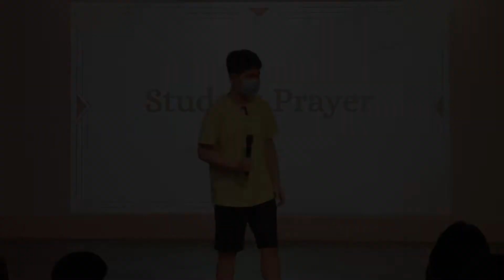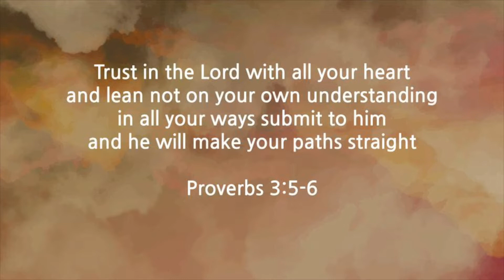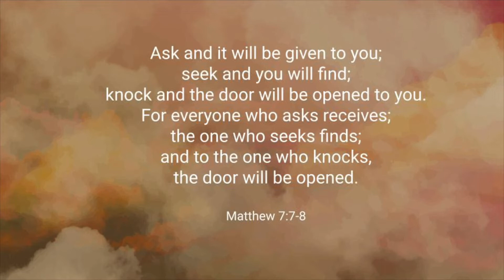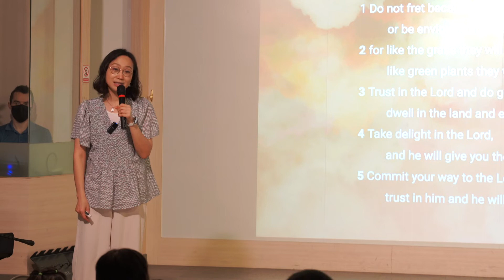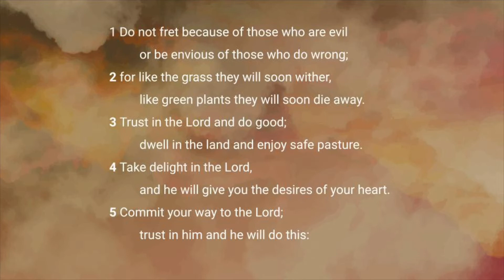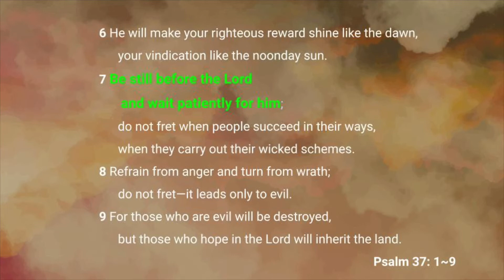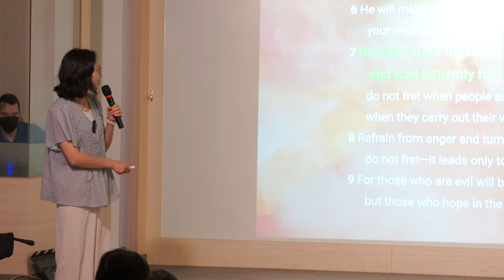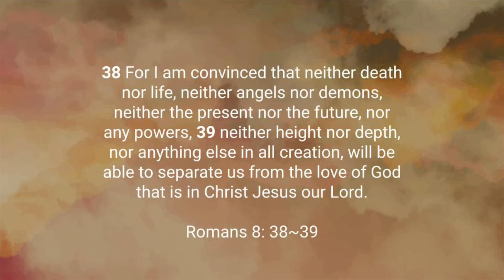[CHAPEL, August 19, 2022] Trust in the Lord (우리 하나님 여호와를 의지하라) [조이스 강 교감]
조이스 강 교감께서 'Trust in the Lord' (우리 하나님 여호와를 의지하라) (잠언 3장 5절-6절)이라는 주제로 말씀을 전해주셨습니다.

잠언 3장 5절-6절
너는 마음을 다하여 여호와를 신뢰하고 네 명철을 의지하지 말라
너는 범사에 그를 인정하라 그리하면 네 길을 지도하시리라

우리 하나님 여호와를 우리 삶속에 항상 의지하고 믿으면 그분께서 항상 우리와 항상 하심을 경험할 것입니다.

/// DESCRIPTIONS ///

Ms. Joyce Kang, Vice Principal of Juniper Christian School shares the Word of God with the title 'Trust in the Lord' (Proverbs 3:5-6).

We will experience God is always with us. We trust our Lord!

Juniper Christian School
MB01AYRVIAXX7YK